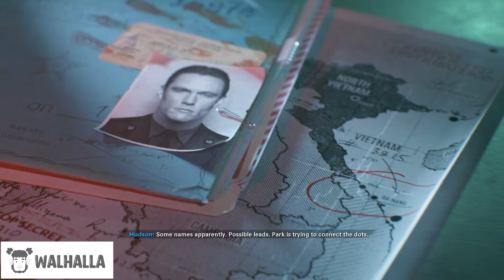Call of Duty Black Ops Cold War Walkthrough | Mission 3 | Brick In The Wall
WALHALLA-